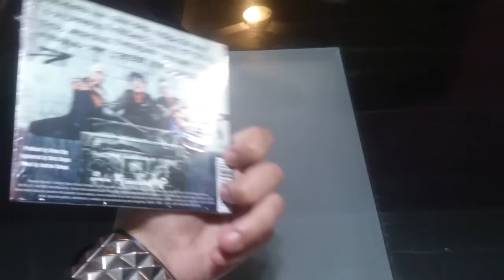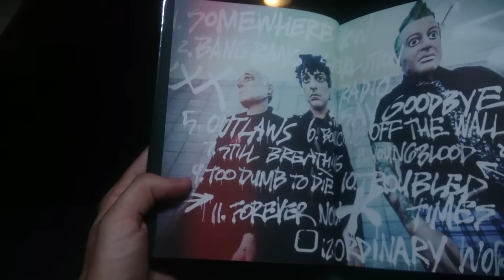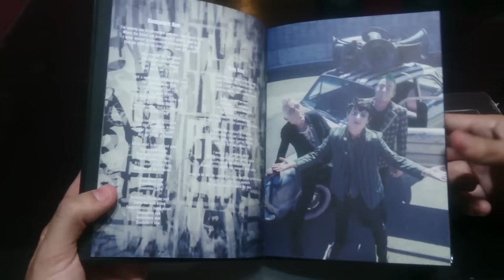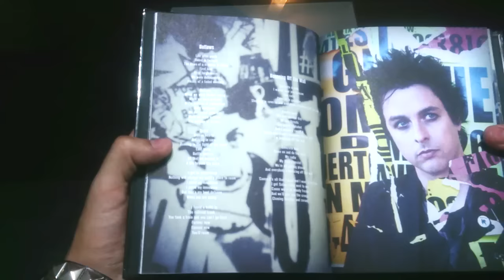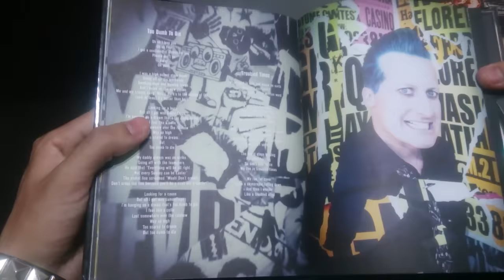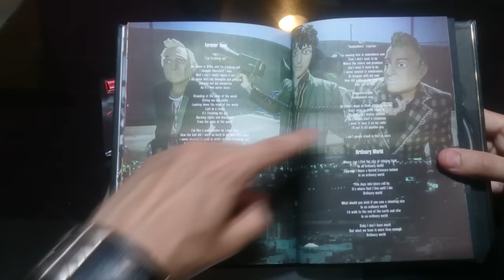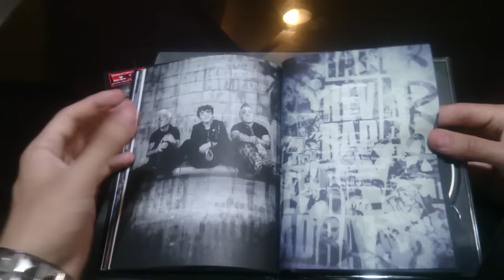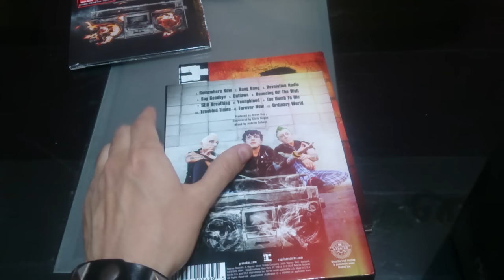Revolution Radio Review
★ Este video se basa en una opinion personal, parcial, y con una leve mirada de objetividad, cualquier argumento que quieran sumar o replicar, haganlo en comentarios ★